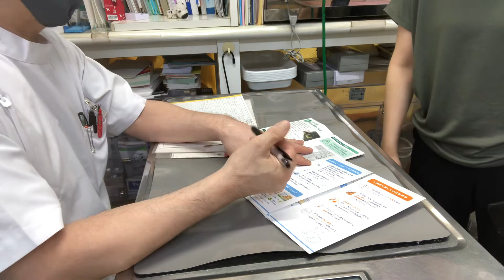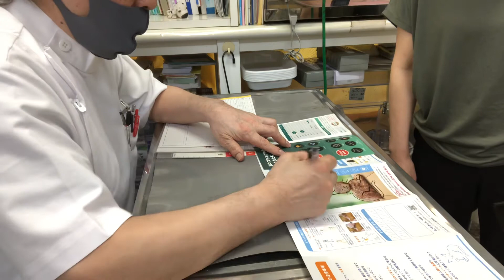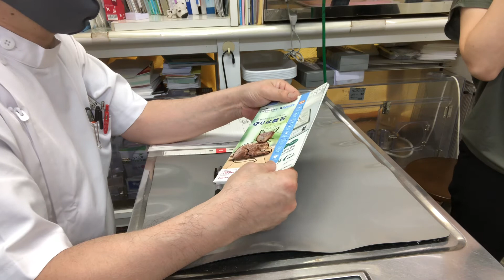⑹日本猫のレモちゃんの飼主さんとのお話、ブロードラインとレボリューションプラスとの違い